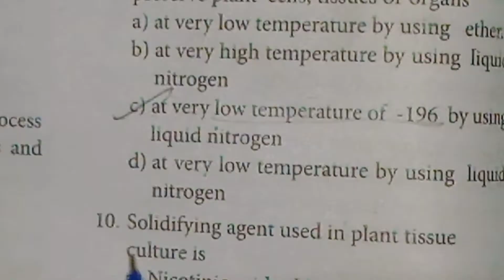12th BOTANY | CHAPTER 5 | BOOK BACK ONE MARK QUESTION ANSWERS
12th BOTANY | CHAPTER 5 | BOOK BACK ONE MARK QUESTION ANSWERS